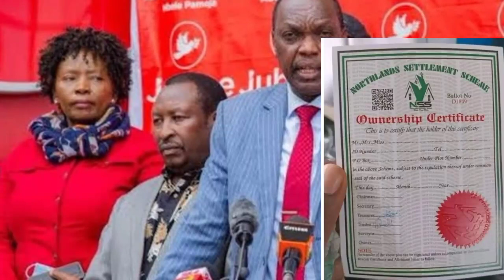Mocked Title Certificate left for Raila and his team gang up against Ichung'wah